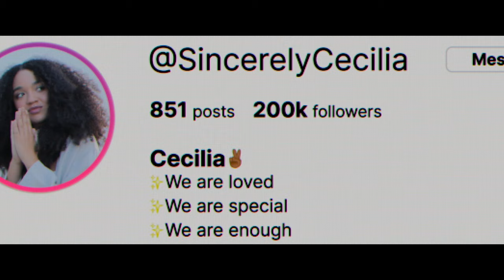Sissy (Deutscher Trailer) - Aisha Dee, Hannah Barlow, Emily De Margheriti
Der Junggesellinnenabschied der besten Kindheitsfreundin. Auftakt für ein heiter brutal entgleisendes Wochenende!

Inhalt von Sissy:
Als Teenager noch als „Sissy” verspottet, zwölf Jahre später erfolgreiche Influencerin: Eben hat Cecilia es auf 200.000 Follower geschafft, da wird sie von ihrer Vergangenheit eingeholt. Die hört auf den Namen Emma und lädt die ehemalige Schulfreundin zur Junggesellinnenparty ins australische Outback ein. Dort kommt es auch zu einem Wiedersehen mit Cecilias früherer Erzfeindin Alex. Aus alter Rivalität wird schnell ein aus dem Ruder laufender blutiger Kampf … und die Party hat gerade erst begonnen!

Die vermeintlich heile Instagram-Welt ist nichts als schillernde Fassade in diesem wilden Social-Media-Slasher. Angeführt von THE BOLD TYPE-Star Aisha Dee jagt die stilsicher inszenierte Horror-Comedy ihre attraktive Besetzung durch eine Instastory mit extrablutigem Filter. „Carrie“ ist im Internetzeitalter angekommen, um ihren Followern vor allem eines zu bereiten: Jede Menge Spaß!

Sissy I Trailer I 2023 I Alle Filminfos